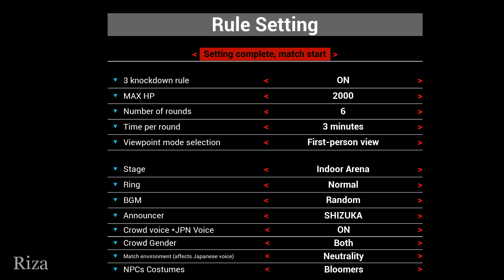Guilty Loving Boxing First-person mode, You vs. Meiko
一人称視点で遊んでみました。